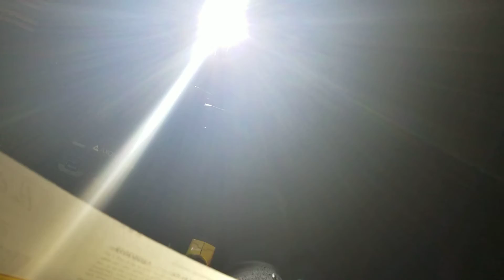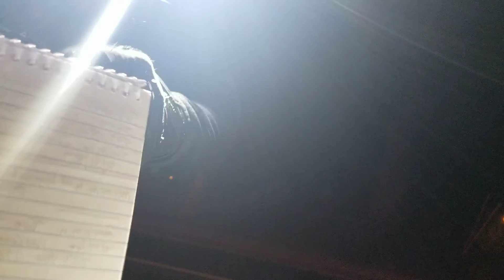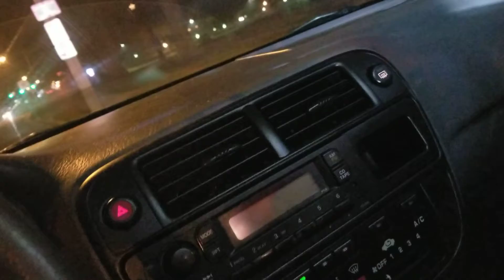Lancaster PA - know ur rights..